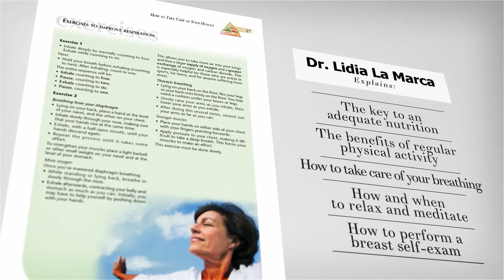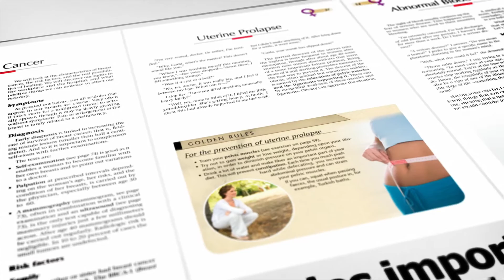Feeling Good!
This book focuses on the ailments and diseases that are specific to the woman, along with how to prevent and cure them. It presents the principles of good health that are fundamental to physical, mental, social and spiritual wellbeing.

During her extensive career and the many years of contact with thousands of women, author Lidia La Marca has produced and developed many projects in the field of social health that provided her an overview of each stage of a woman's life.

The book is divided into nine chapters, which are distributed over more than 180 pages. It discusses over one hundred fifty ailments and diseases, explaining various diagnostic tests, emphasizing the need for regular medical examinations and showing ways to face and overcome a variety of situations.